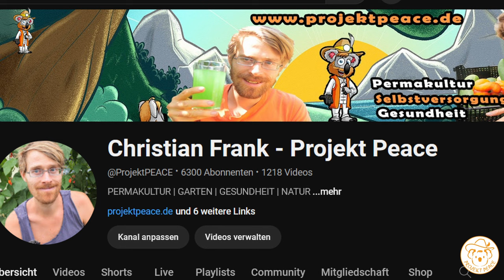Warum Du KEIN Permakultur Projekt starten solltest ‼️Warnung meines Vaters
"Bist du dir SICHER das zu machen?" Das sagte mir mein Vater, als ich ihm sagte, dass ich das Permakultur Projekt Peace starten wollte. Seine Zweifel begründete er sehr gut und in vielen Sachen hat er bis heute recht. Was er sagte und was sich auch bestätigte über die Jahre in dem Video.

*Empfehlungen:*